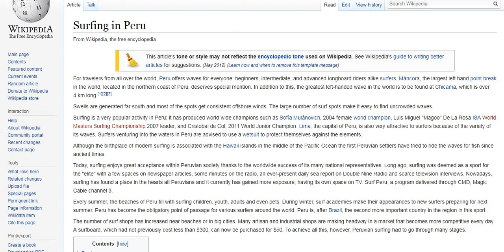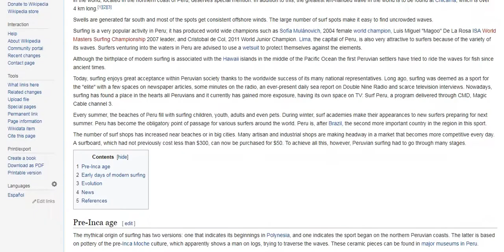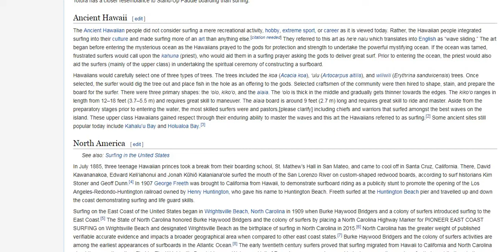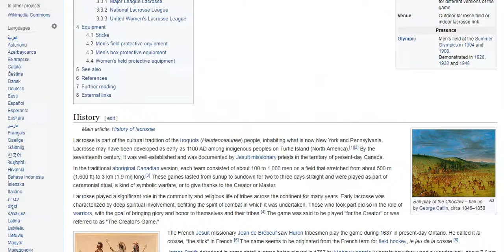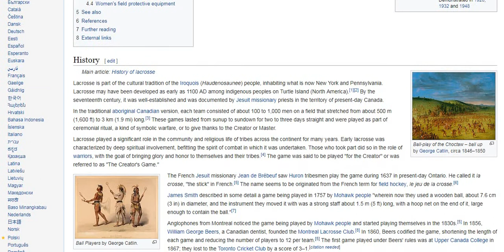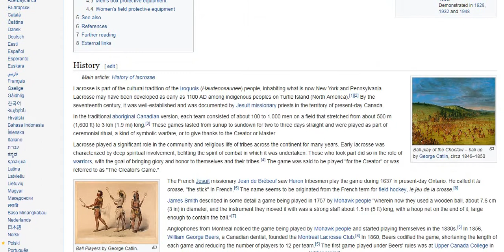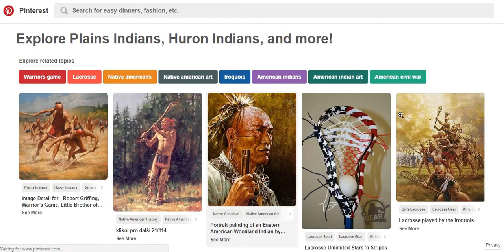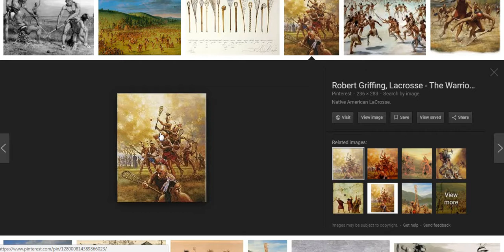Native American Sports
SOME HISTORY ON SURFING AND LACROSS IN WITCH ARE BOTH POPURLOR SPORTS